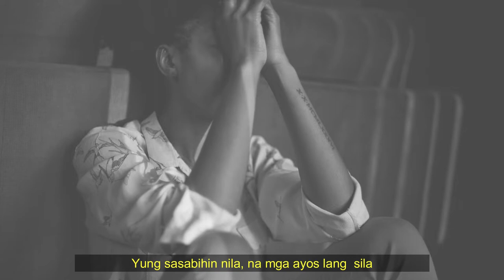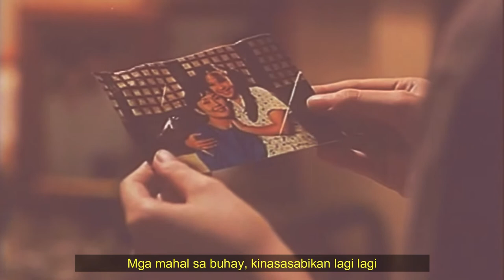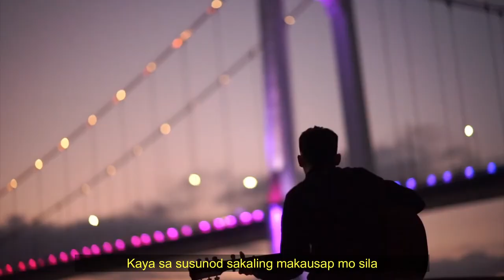ANG YABANG NG MGA OFW